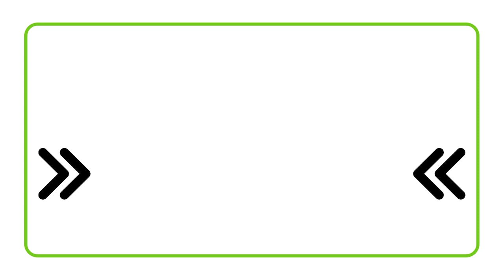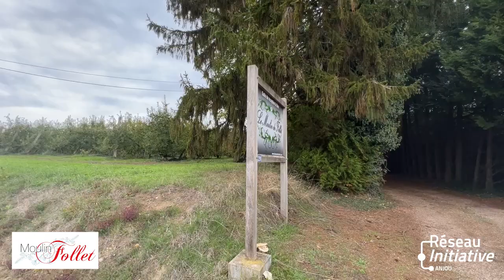INTERVIEW MIGUEL CASIN - LE MOULIN DE FOLLET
👀Témoignage d’un repreneur pour qui Le Moulin de Follet est arrivé au bon moment !
La vie est faite de rencontres qui peuvent donner du sens à vos souhaits 🧞
✨ Si vous cherchez un domaine d’exception pour organiser votre mariage ou votre fête d’anniversaire et réunir tous vos proches 👉 découvrez un superbe endroit, paisible et joliment arboré, avec des chambres confortables et décorées avec goût, et en bonus les plats sur-mesure de Miguel Casin 💁‍♂️🙌
Miguel a été accompagné par Initiative Anjou et Samuel Briand en 2022.